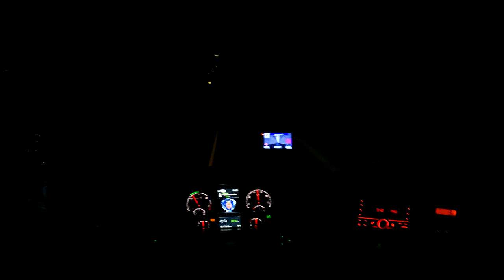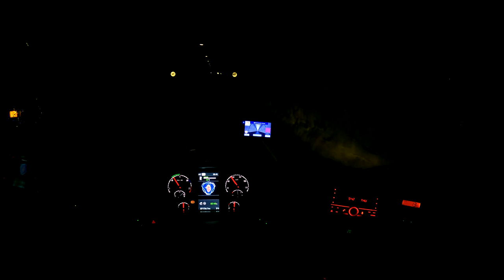POV Driving Scania R440 Hardanger Bridge-Hardangerfjorden Rv7, Rv13.(Part1)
The Hardanger Bridge (Norwegian: Hardangerbrua) is a suspension bridge across the Eidfjorden branch off of the main Hardangerfjorden in Vestland county, Norway. The bridge connects the municipalities of Ullensvang and Ulvik. It replaced a ferry connection between Bruravik and Brimnes, and thereby shortens the driving time between Oslo and Bergen. It is the longest suspension bridge in Norway.
Characteristics: The length of the bridge is 1380 m; length of the main span - 1310 m.
The bridge has one of the longest spans in the world (No. 12 in the world and No. 1 in Norway).
The height of the bridge above sea level is 55 m.
The bridge has two lanes. The bridge is also divided into a carriageway and a bike path/sidewalk.
The small difference between the length of the bridge (1380 m) and the span (1310 m) is explained by the fact that the fjord is very deep and its banks are steep, so the supports must be on the shore. In addition, sheer cliffs approach the shores. On both sides, the road enters the tunnels directly from the bridge. The maximum water depth in the area of ​​the bridge is about 500 m; the height of the mountains surrounding the fjord is about 1200 m.
Truck: Scania R440 Streamline
Cargo: construction material
Weight: 14000kg
My name is Fiodar. I am 30 years old.  I Trucker in Scandinavia(Norway)
I upload POV, CW, and CV driving videos! I'm filming with a camera DJI Pocket 2, 4K UHD and POCO X3 NFS, and GoPro HERO 9 BLACK. My videos for lovers of extreme car driving simulator and ETS 2 and ATS and hard truck 18 wheels of steel!